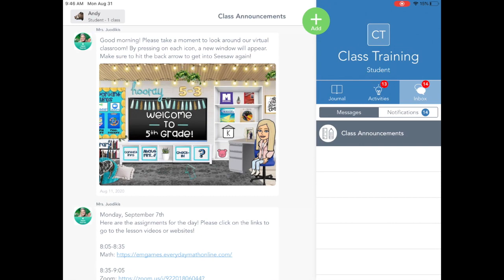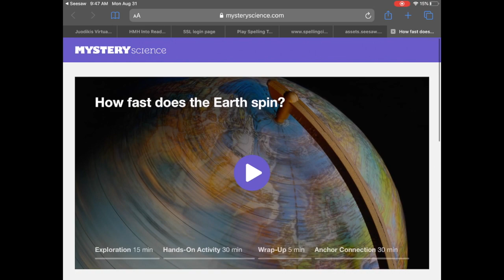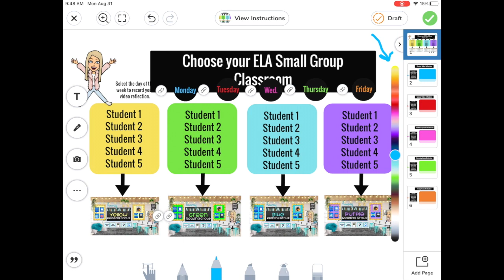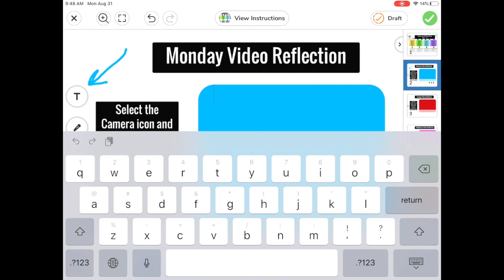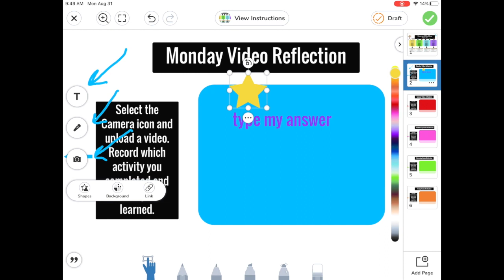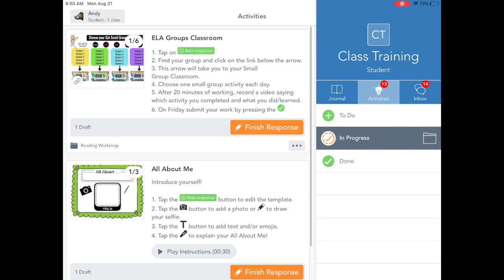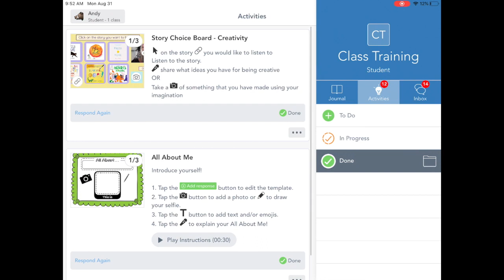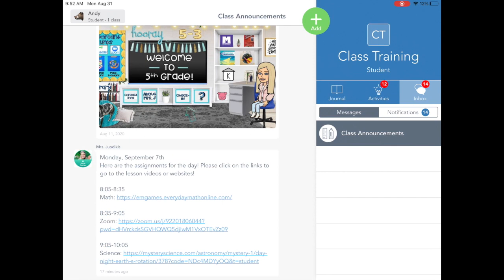Seesaw Tutorial for Students